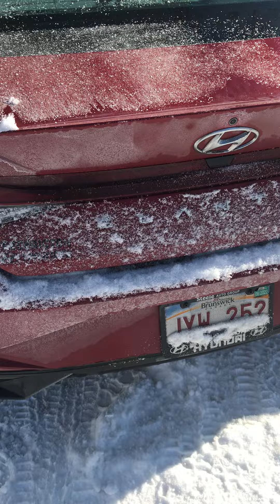My 40th birthday and birthday surprise:)